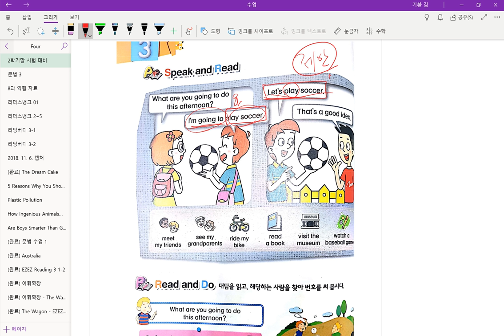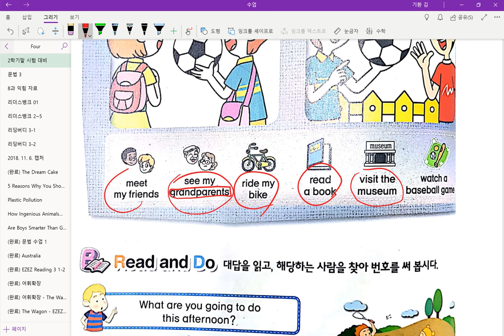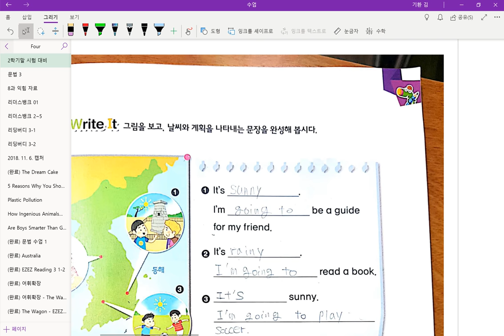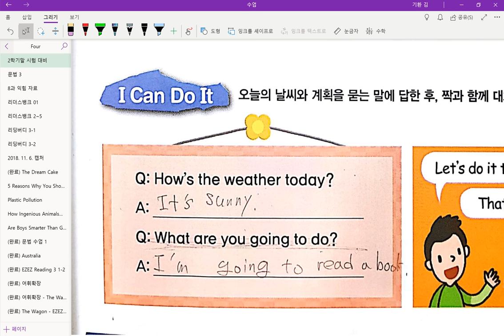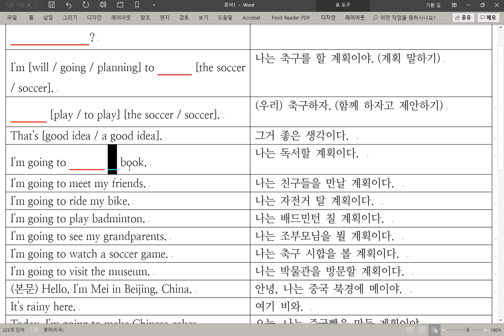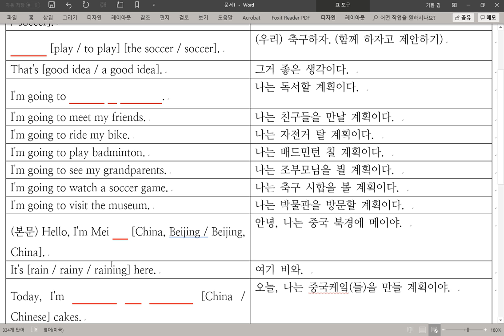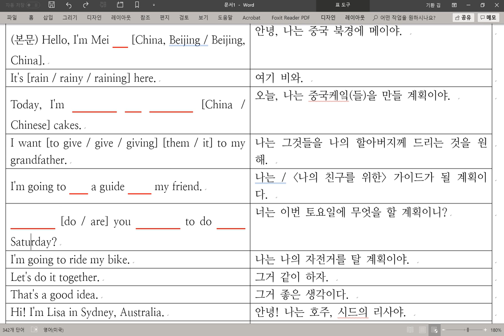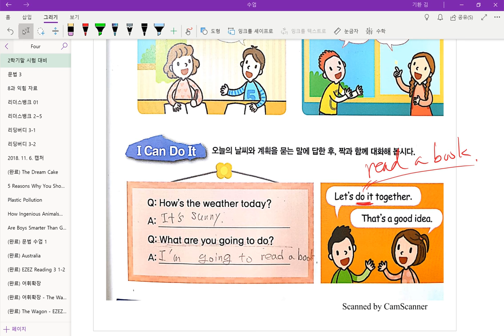4반 2018 11 14